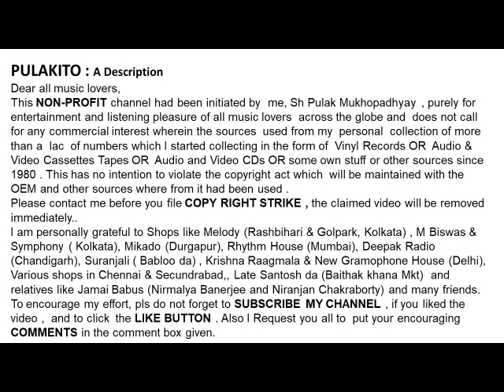Classical Songs from Films--Man Anand Anand--Asha Bhosle & Satyasheel Deshpande Film : Vijeta (1982)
Man Anand Anand
-Classical Songs from Films
Asha Bhosle & Satyasheel Deshpande
Film : Vijeta (1982)
Raag: Bhairavi
Lyrics: Vasant Dev
Help Please.